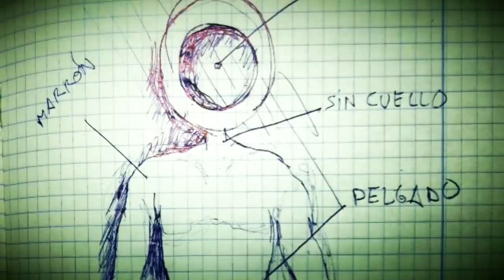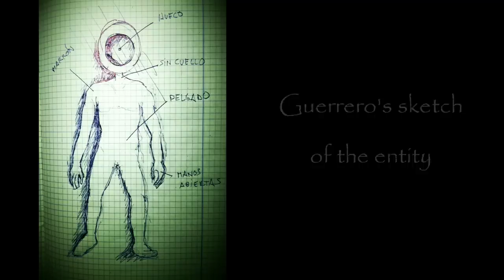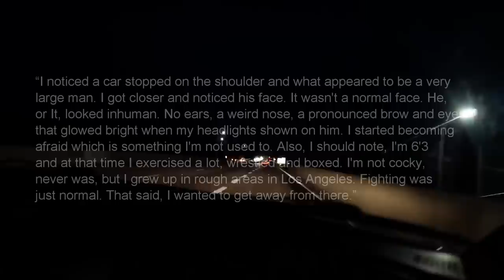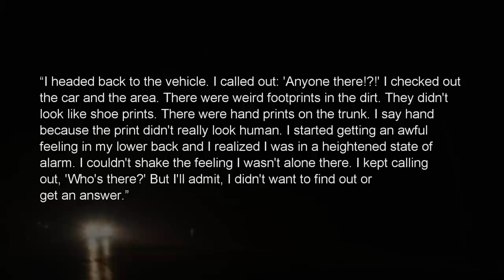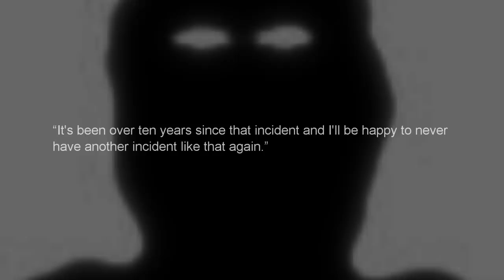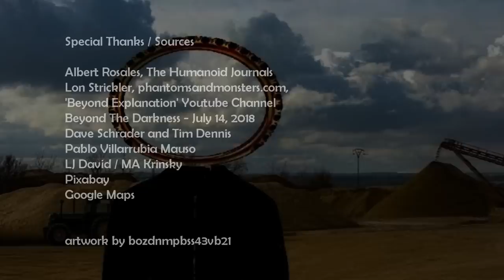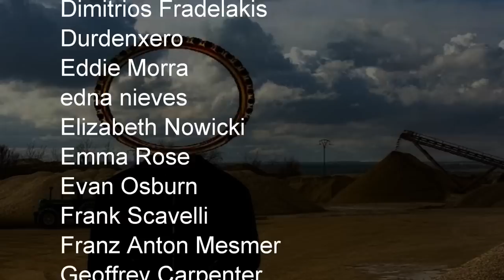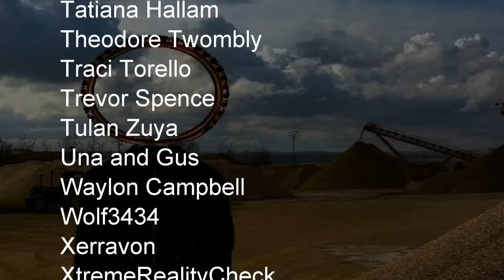“The Palencia Ring-Head Entity and More” | Paranormal Stories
In this video, I look at two cases including one from California in which a driver encounters something “inhuman”. The other is from Spain and involves some truck drivers who encounter a truly bizarre entity,

Author: Beyond Creepy
Sources: Pablo Villarrubia Mauso/A. Rosales, Beyond The Darkness